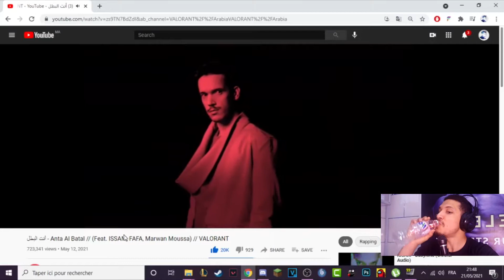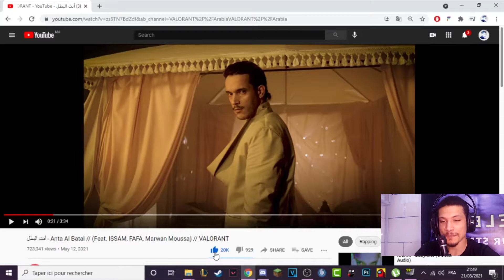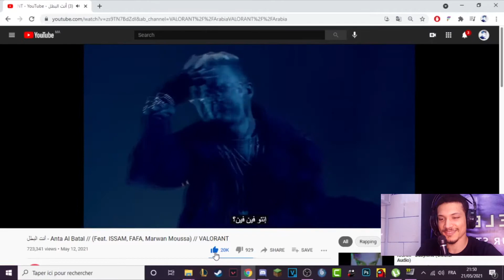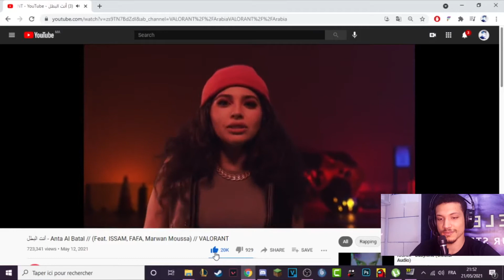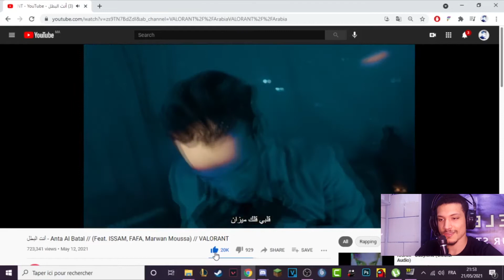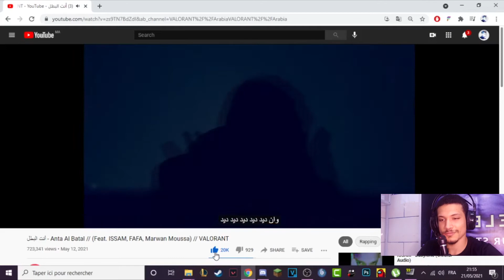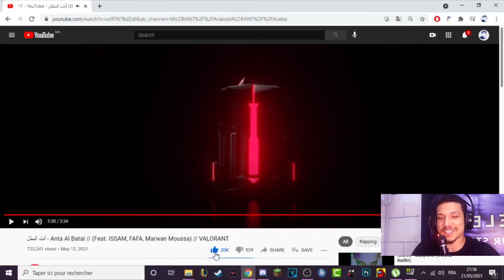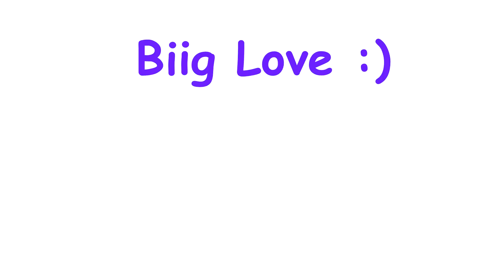Review Anta Al Batal // (Feat. ISSAM, FAFA, Marwan Moussa) // VALORANT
لطالما كان شعار لعبتنا هو تحدّي المستحيل، ولذلك سعينا لإنتاج هذا العمل الفني بالتعاون مع عصام وفافا ومروان موسى، فنانون عرب يتخطّون التوقعات في حياتهم اليومية.